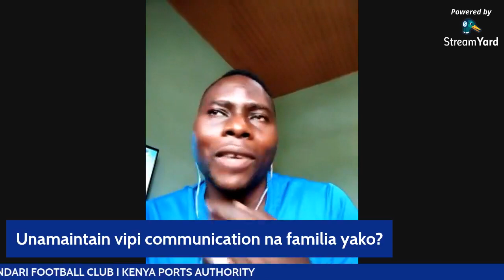MAHOJIANO NA JUSTIN NDIKUMANA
🎙️| MAHOJIANO

Katika onyesho la Jumapili tunaangazia justin ndikumana, kipa wa ajabu katika bandari fc ambaye amejizolea umaarufu na mbinu bora za kukamata mpira.
" Utamu wa kahawa thungu, utachekwa baadae "
Hakikisha kuuliza maswali yako katika sehemu za maoni chini .

1. Je ni nini kilikuchangia uwe kipa?
2. Usingekua kipa, ungecheza wapi uwanjani?
3. Baada ya mpira, umeelekea kufanya nini?
4. Ni nani rafiki yako mkubwa pale Bandari FC?
5. Kama kipa ni mazoezi gani unapenda zaidi?
6. Kumekuwepo na mageuzi ya kocha wa makipa, je hali ikoje?
7. Je, hapa Kenya umepokelewaje?
8. Chakula ukipendacho?
9. Ni Mechi gani ambayo ilikuvutia sana?
10. Ligi ikirudi Kuna uwezekano mechi zikawa nyingi kwa muda mfupi,
Ukizingatia ya kwamba Bandari ndio klabu inayosafiri sana kwa klabu zote za ligi kuu, unajiandaa vipi?
11. Tofauti gani kubwa zaidi kati ya ligi za Kenya, Congo na Burundi?
12. Unapotangamana na magolkipa chipukizi, hapo Bandari na mitaani, ni mawaidha gani unayowapa?